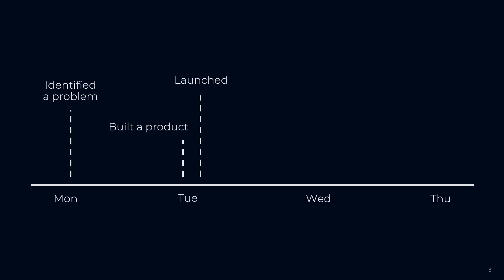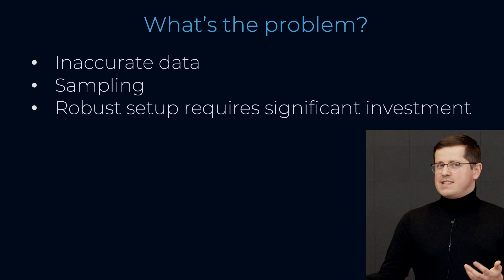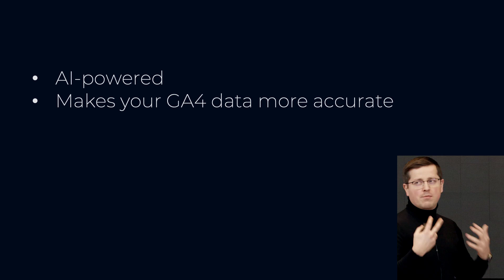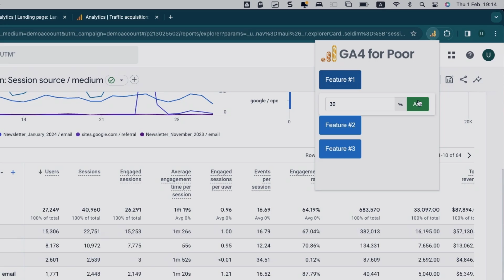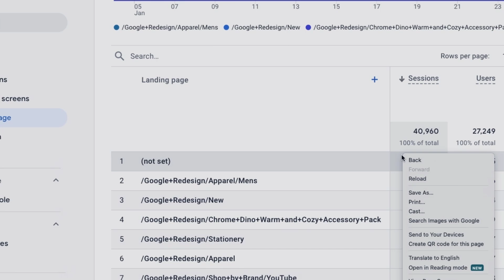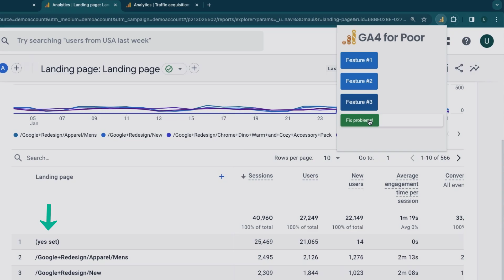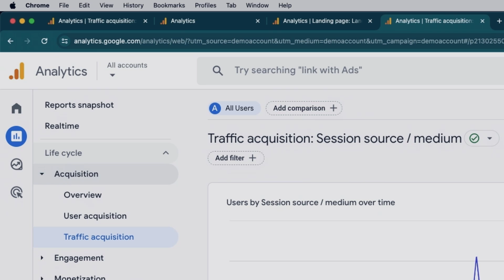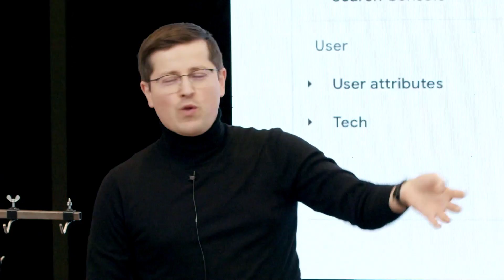This Chrome Extension solves ALL your GA4 problems gamechanger (GA4 for Poor)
Introducing a game-changing AI-driven Chrome extension that will solve all your Google Analytics 4 problems. Seamlessly and cookielessly.

Behold, GA4 for Poor. Embrace it because the future is now.

This was a joke that Julius Fedorovicius and Eugen Potlog did at SuperWeek 2024.

== TIMESTAMPS ==
00:00 - Intro
00:50 - The Gamechanger

Alternative names of this Chrome plugin are (obviously, this is for SEO purposes, let's not pretend we don't do this): ga4poor, ga4 poor, ga4 for poor